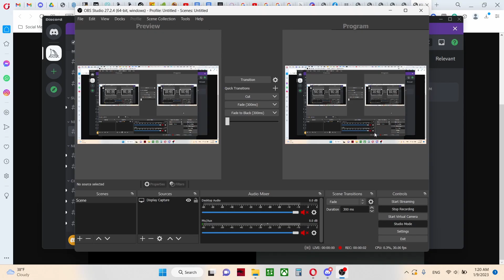MidJourney + My MOTOR Auto Enthusiast MARTINI Art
MidJourney is pretty cool, NOT as creative/imaginative as real humans yet but it will be after it absorbs all our inputs both written and visual. Can't wait to test the others for their imaginative algos!